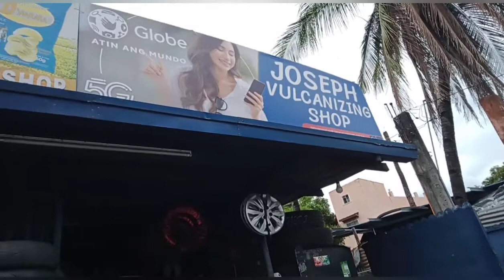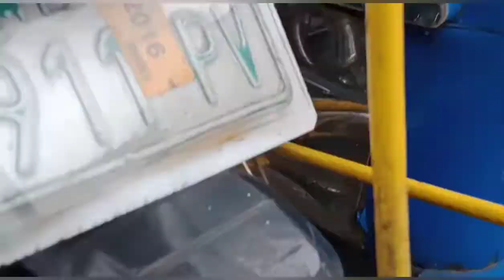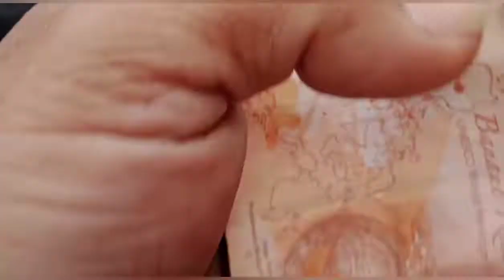Vlog 40: JACKPOT Pako "1" [Ronda Toda]